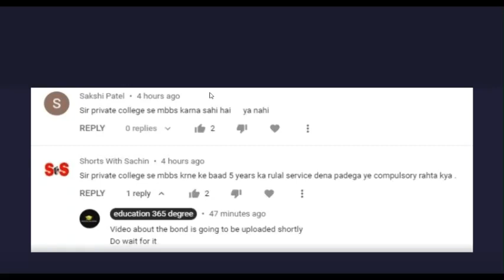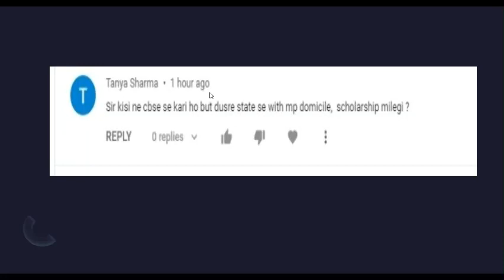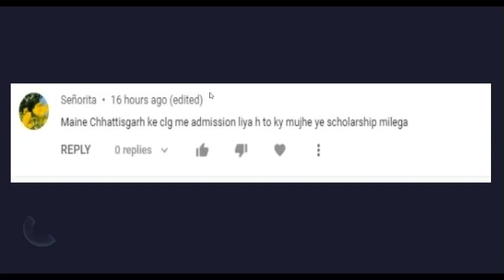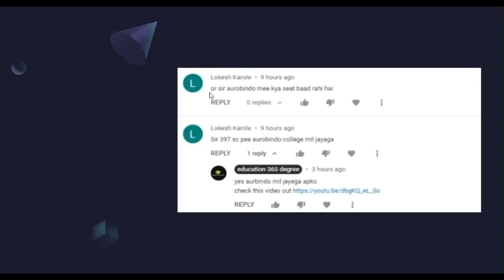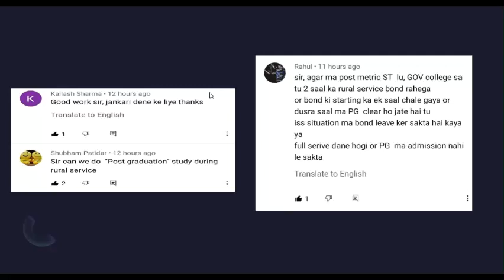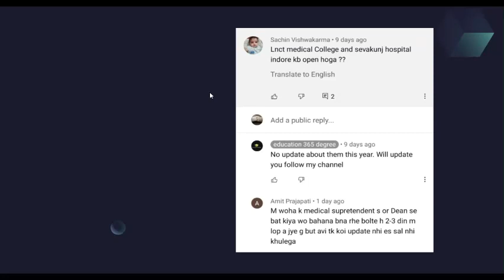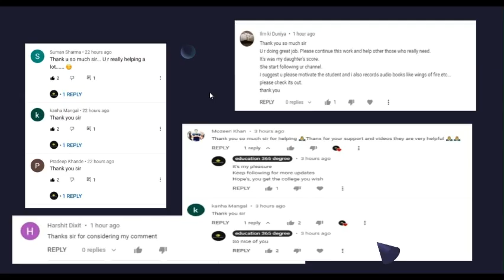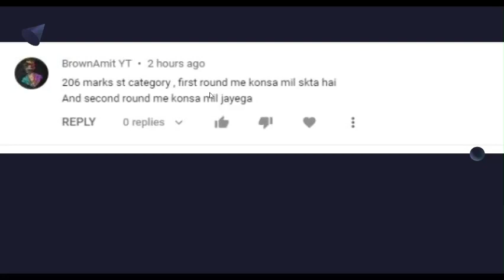MP NEET COUNSELLING 2021| All Comment and Queries Answered !!!! Part 4 cut-off marks.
Wings of fire by Dr. A. P. J. Abdul Kalam| read by Raksha Lodi| audiobook in urdu/hindi part 2